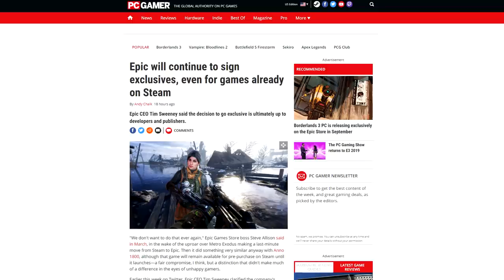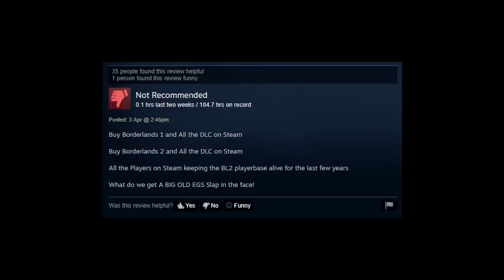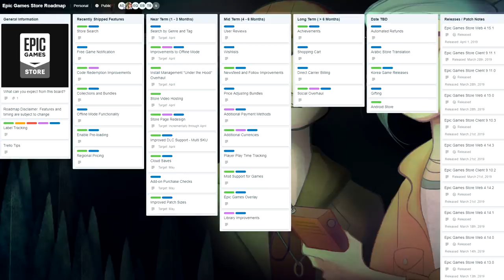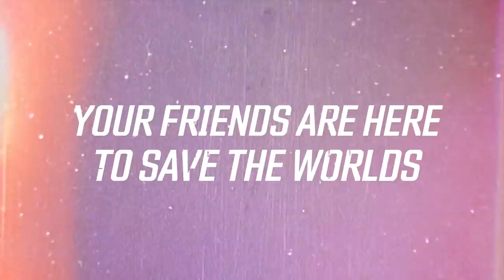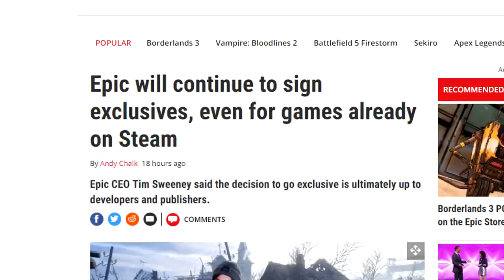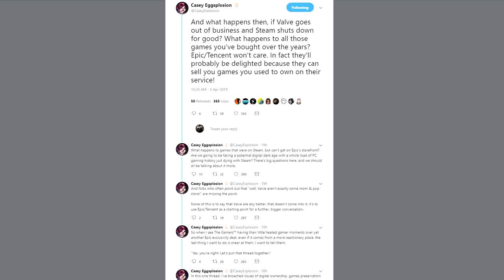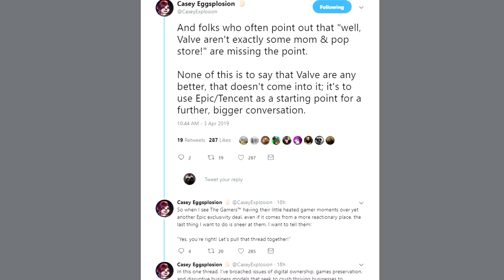Let's Talk About Borderlands 3, Epic Store Exclusivity, And An Uncontrolled Market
Borderlands 3 is exclusive to the Epic Games Store on PC, squirreled away on one storefront for six months before trickling down to the rest.

People are mad, and they've every right to be. People have started getting mad at the mad people for being mad, too. The whole thing is one big enmaddening.

Let's have a serious, calm, honest discussion about this Epic exclusivity stuff, because if you're angry at that, there's an entire system Epic's working within that you can get angry at too!